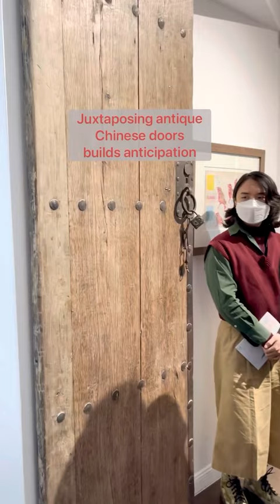Villepin Art Gallery in Hong Kong Overview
Villepin is a distinguished art gallery in Hong Kong that was established in 2019 by Dominique and Arthur de Villepin. The founders' deep passion for art is the driving force behind the gallery, which operates under a unique model designed specifically for art collectors.

Each exhibition at Villepin is meticulously crafted with in-depth scholarship. The gallery aims to provide visitors with a unique and immersive experience, delving into the life and art of each showcased artist. These exhibitions often result in the creation of special bilingual publications, which feature original essays and curatorial research. These publications serve as valuable resources that deepen the understanding and appreciation of the artists and their works.

Villepin presented works by esteemed artists such as Zao Wou-Ki, Myonghi Kang, Pierre Soulages, Georges Mathieu, and Hans Hartung, among others. This video features my experience during Marie de Villepin’s exhibition.